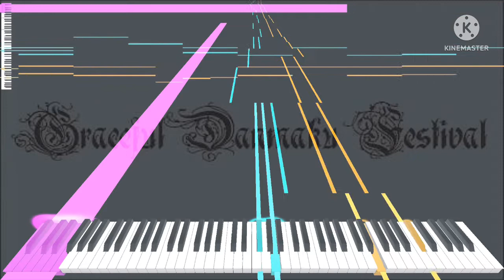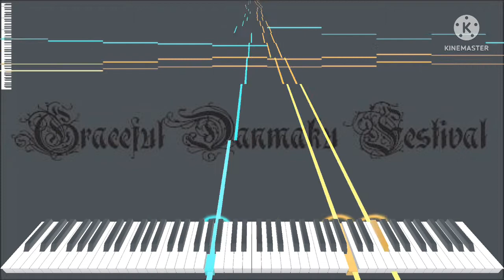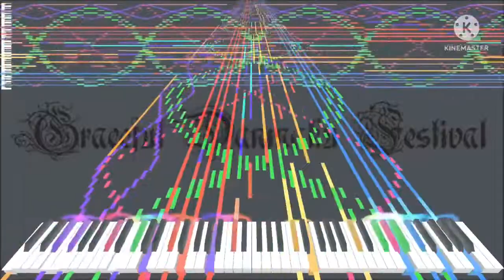[Black Midi] Princess Sylvysprit - Melancholy in Bloom, 55k notes, Me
Midi info.
File name; Princess Sylvysprit - Melancholy in Bloom.mid
File size; 1MB
Notes; 55,801.
Blacker; Me.
Original video; This one.

Software info.
Synth; KMC.

system info.